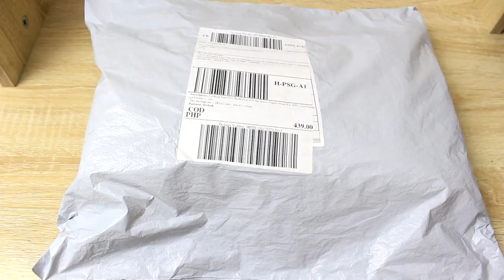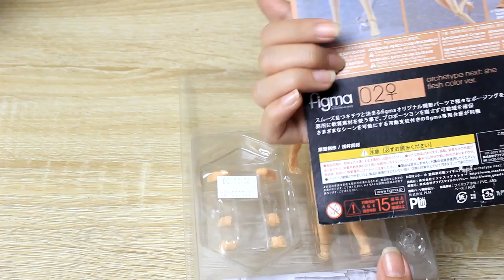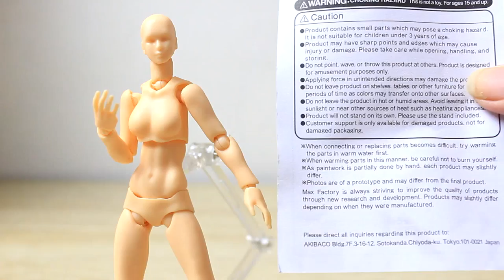Fake Figma 02 Archetype Next: She Review | Philippines